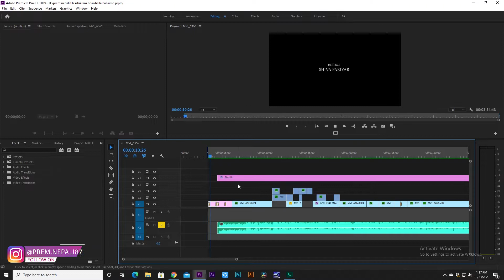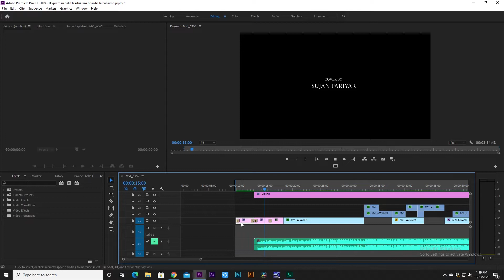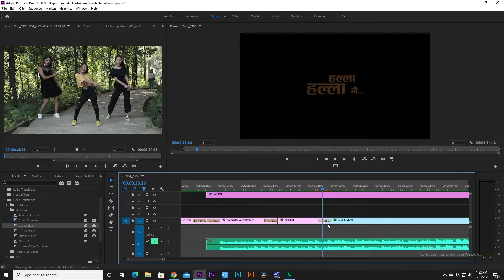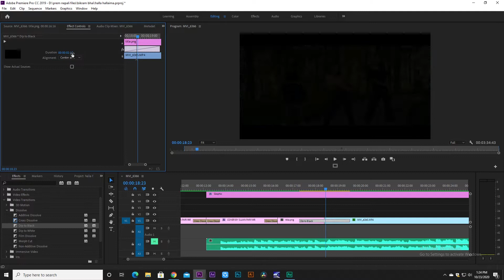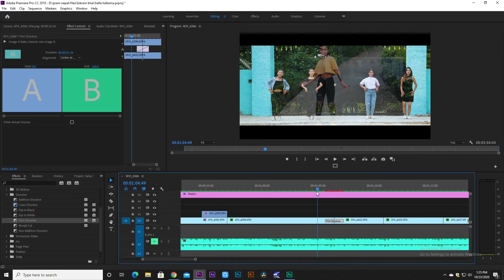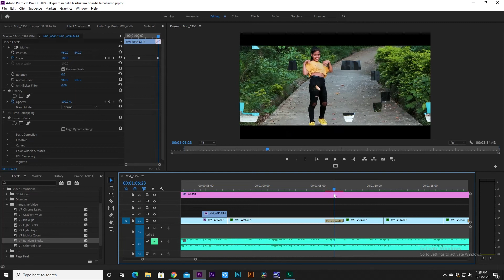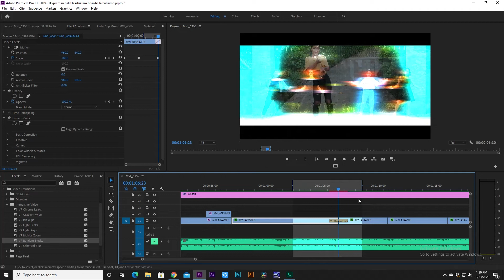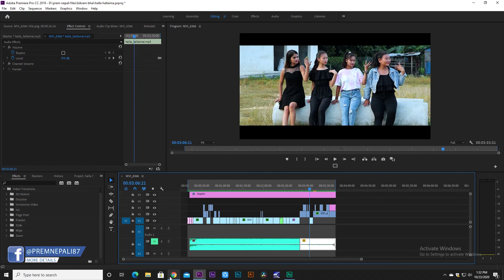PREMIERE PRO TUTORIAL !! TRANSITION APPLY AND EDIT !! CLASS 3 !! नेपाली भाषामा भिडियो एडिटिङ्ग सिकौं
Prem Nepali
PremNepali